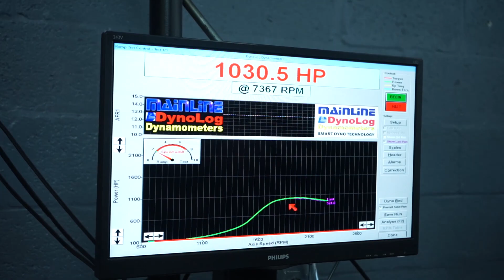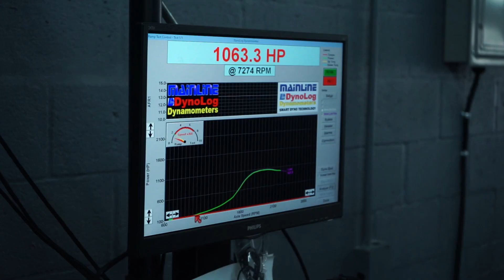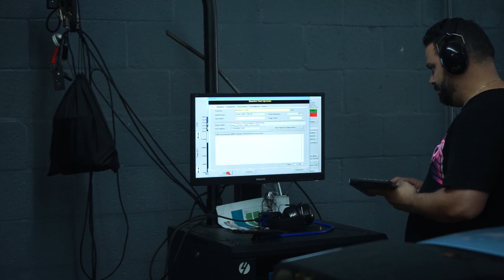TOYOTA SUPRA MAKES OVER 1000 WHP ON THE DYNO: 1.5JZ JetBlue Supra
The JetBlue Supra has finally reached the 1000+ WHP goal that the owner (@supra1.5jz) was chasing. Here's some of the setup:

Tuned by Harry Turbo (@httuned)
Fully built 2jz block
Fully built 1jz head
HKS 272 cams w/ BC cam gears
Precision 7675
Dual Hellcat 525 fuel pumps
Haltech Elite 2500 ECU w/ wideband controller
Marlin Crawler built R154 w/Twin Disk Clutch